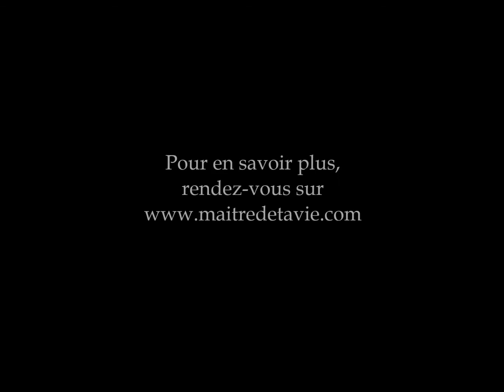Comment nous nous coupons de nos émotions ?